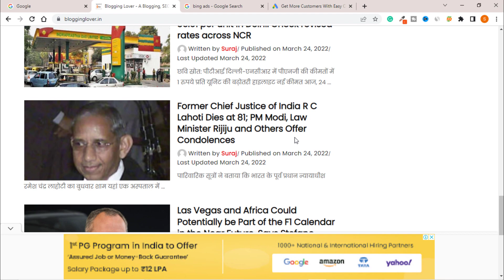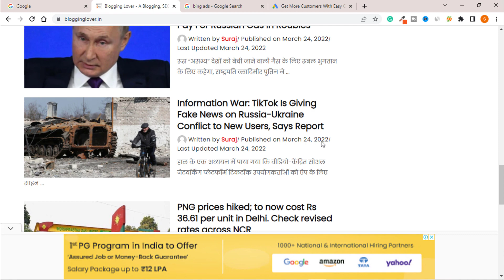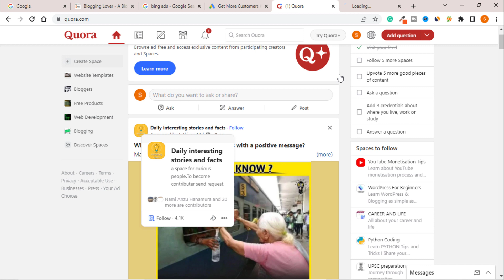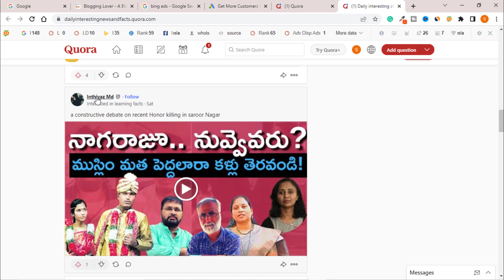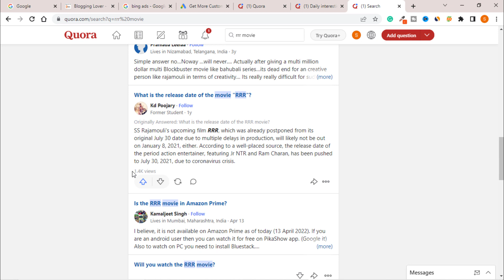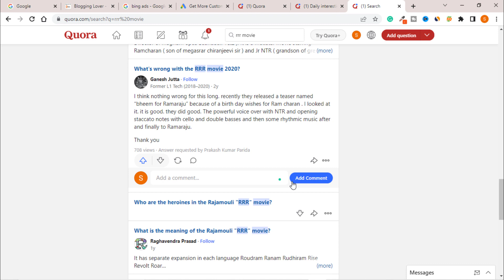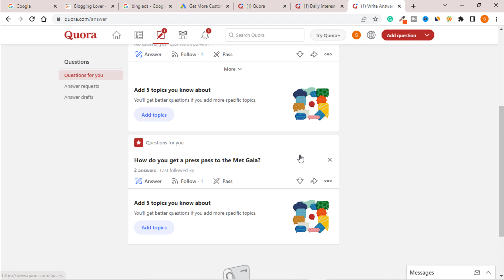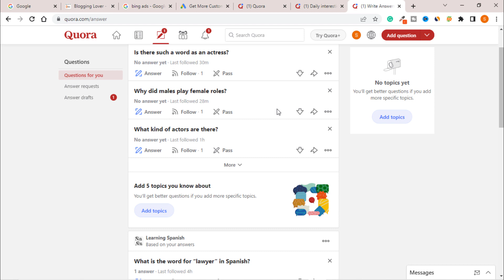Tricks to get FREE Website traffic | get daily new visitors